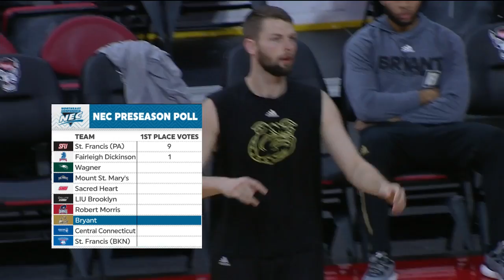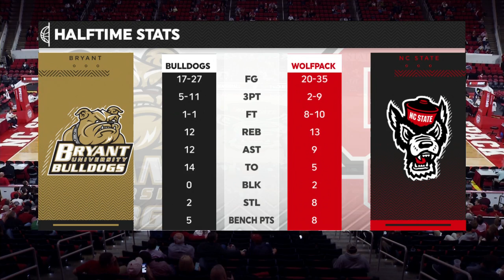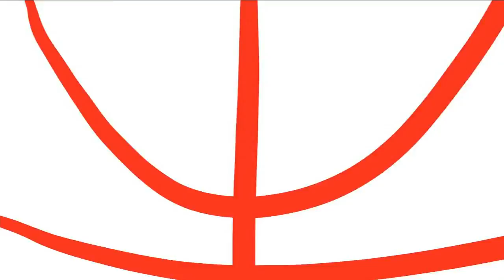2017.11.14 Bryant Bulldogs at NC State Wolfpack Basketball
Bryant Bulldogs at North Carolina State Wolfpack Basketball